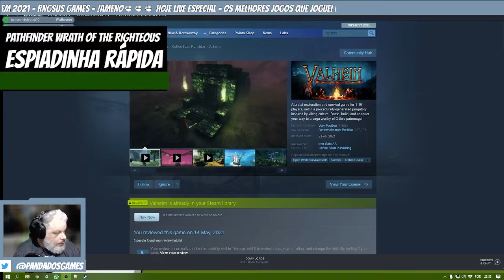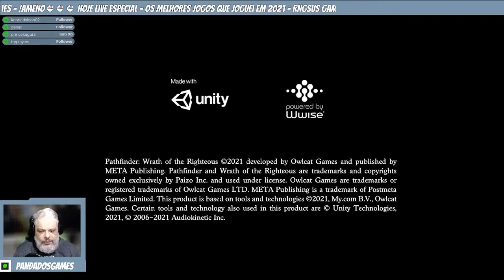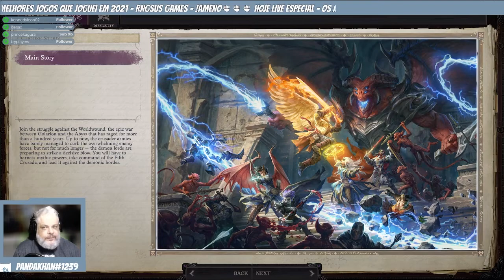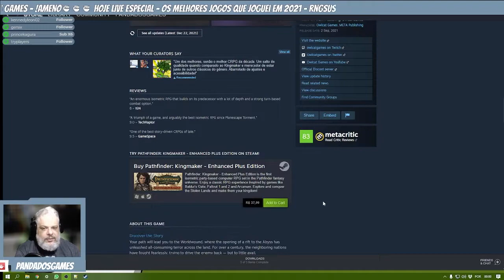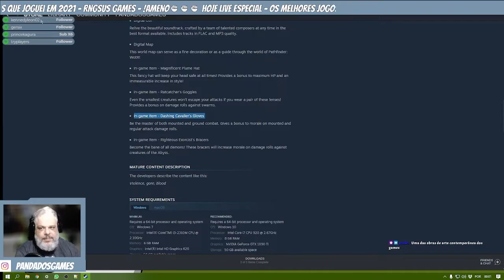Pathfinder Wrath of the Righteous | Espiadinha Rápida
Descubra a História
Seu caminho o levará ao Worldwound, onde a abertura de uma fenda para o Abismo desencadeou o terror que consome todo o território. Por mais de um século, as nações vizinhas têm lutado sem medo, tentando afastar o inimigo - mas com pouco proveito.

Agora, você tem a chance de pôr um fim a este conflito, mas o caminho para a salvação está longe de ser claro. Você vai se tornar um anjo brilhante, apoiado por paladinos nobres? Ou um poderoso necromante com hordas de mortos-vivos imortais em seu trono? Ou algo completamente diferente? Dirija seu exército e desafie os poderosos senhores demoníacos. Sua cruzada desencadeará uma cadeia de eventos que o deixará - e ao próprio mundo - para sempre mudado.

FAÇA DE SEU HERÓI, DO SEU JEITO
Crie qualquer personagem imaginável com a flexibilidade, riqueza e profundidade do conjunto de regras Pathfinder First Edition. Escolha entre 25 classes, 12 raças de personagens e mais de mil feitiços, proezas e habilidades para se adequar ao seu estilo de jogo pessoal.

PARA CADA ESCOLHA, UMA CONSEQÜÊNCIA
Suas decisões têm mais peso do que nunca. Seu objetivo é claro, mas você deve forjar seu próprio caminho para ele. Quem vai morrer e quem vai viver? Quem ficará, e quem irá? Faça suas escolhas, e veja o mundo ao seu redor mudar.

UMA NOVA MANEIRA DE LUTAR
Desfrute de dois modos de combate enquanto mata seus inimigos - em tempo real com pausa ou por turnos. Alterne entre eles em tempo real, para que você possa sempre levar as coisas tão lentamente - ou tão rapidamente - como quiser. O conjunto único de regras Pathfinder também permite que você execute manobras avançadas de combate, como o combate montado. Use-as com sabedoria!

REÚNA SUA FESTA
Um elenco de mais de 10 companheiros únicos está pronto para unir-se à sua causa. Ganhe a confiança e o respeito deles e eles terão suas costas, não importando os perigos que estejam por vir. E se você ficar do lado ruim deles, bem... Talvez seja hora de se separar.

LIDERAR A CRUZADA
Você precisará muito mais do que um grupo de aventureiros para limpar a terra de seu flagelo demoníaco. Assuma o comando dos cruzados e conduza-os à vitória - tanto como estrategista, controlando a batalha de cima, quanto como comandante de campo, em um novo modo de combate tático.

ESCOLHA SEU CAMINHO
Explore nove Caminhos Míticos únicos: obtenha habilidades extraordinárias e dê forma a tudo o que vem em seguida. Suas decisões podem transformá-lo em um Anjo Celeste, um Demônio furioso, um poderoso Lich, um astuto Trickster, um Eon do outro mundo, um Azata rebelde, um Dragão de Ouro sábio, um enxame insaciável que caminha - ou permanecer mortal e percorrer o árduo caminho para se tornar uma Lenda viva.